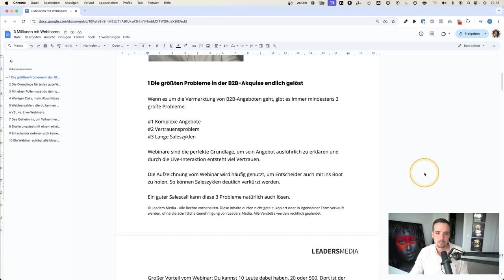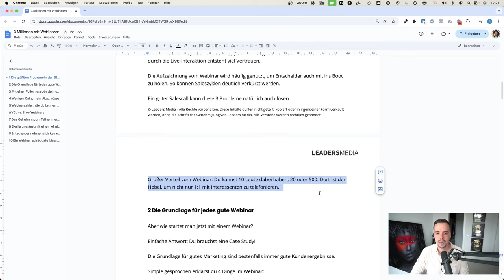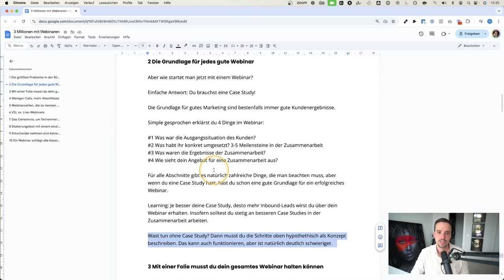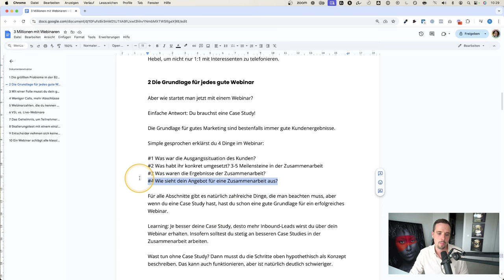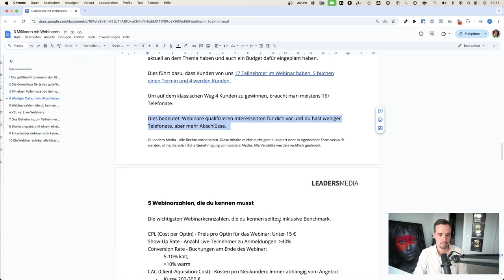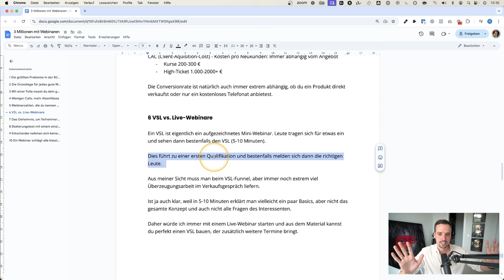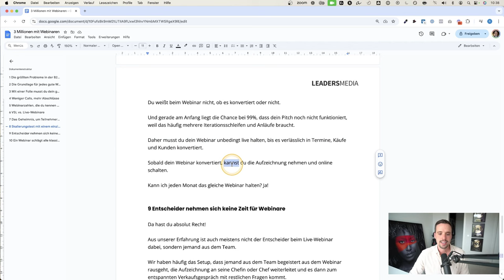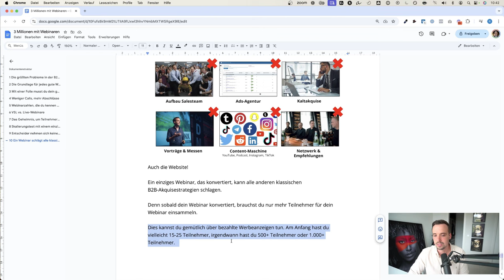Neuer Salesfunnel für LinkedIn, der Leads und Kunden bringt